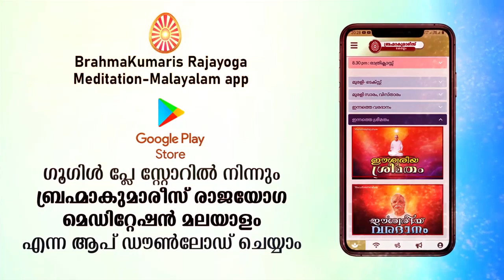14/04/2022 ഇന്നത്തെ ഈശ്വരീയ ശ്രീമതം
ഇന്നത്തെ മുരളിയിലെ സാരം

സഹകരിക്കുമല്ലോ .!